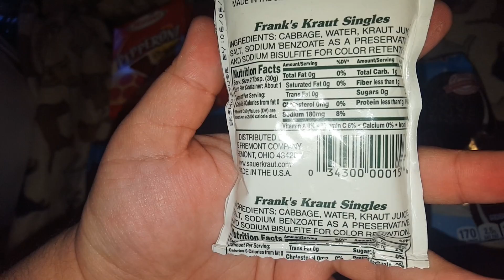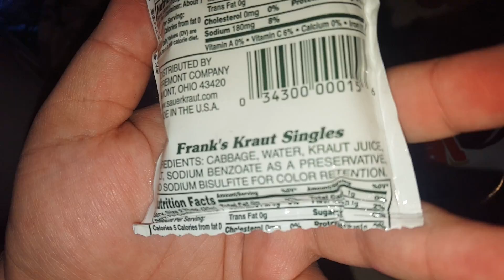WOW!!! Family Dollar Dumpster Dive - Night 368